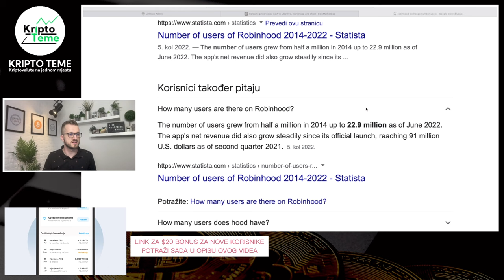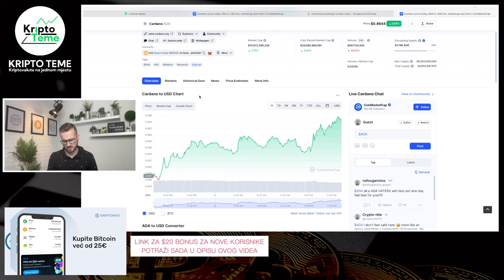CARDANO VIJEST - kriptovalute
KRIPTOMAT MJENJAČNICA GLEDATELJIMA OVOG KANALA POKLANJA 20 EURA kod prve registracije - Kupiš kriptovalute za 100 Eura i dobiješ bonus 20 Eura u Bitcoinu na račun ;) Link za bonus Pročitaj dalje...

Krenuo je KRIPTOMAT EARN a to znači da dobivate dodatni postotak na sve kriptovalute sve dok stoje na kriptomatu.

KRIPTO TEME

PROJEKT VALIDUS
BESPLATNA REGISTRACIJA

BITNE KRIPTO NOVOSTI U ČETVRTAK - Kriptovalute
Bitcoin cijena
ulaganje 100 eur u kripto
kako kupiti kriptovalute najlakše za pocetnike
Kriptovalute
bitcoin cijena
KRIPTO LIVE
Investiranje u bitcoin
Pad nije gotov,dolar sve jači, ekonomija u problemu